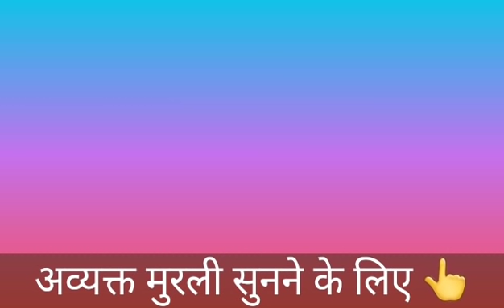14 December की मुरली नए भाई-बहनों के लिए/ Bk Sunita didi / Today Murli / Aaj ki Murli